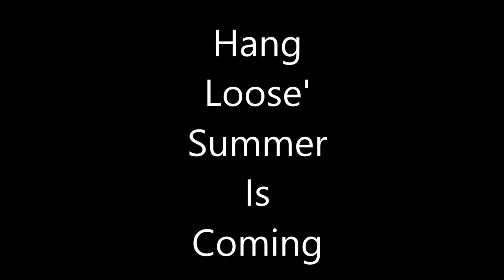Boating Winter In Hawaii Yamaha Jet Boat And Drone Mavic Air 2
January weather is Boating Weather in Hawaii.  This weekend both days. Saturday I had guests onboard and we launched from the East Side which includes the Sandbar and Sunday I launched on the Honolulu side, cruised down to Waikiki and anchored off the beach of the Royal Hawaiian Hotel.  Thanks to the handy DJI Mavic Air 2, outfitted with floats, I was able to catch some decent video.  Other video includes the West Side Power Plant and the East Side Secret Beach also visited during the winter months here in Hawaii.

For Christmas I found some Graphics in my Stocking.  They Jazzed up the bow of the Yamaha 2017 SX 190.

Features include Hawaii, Oahu, Yamaha Jet Boat, SX190.